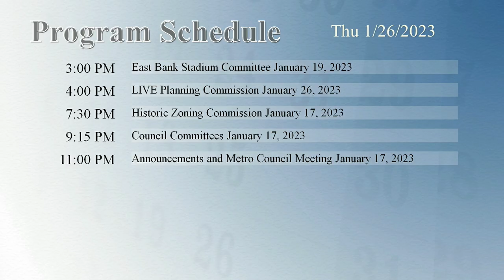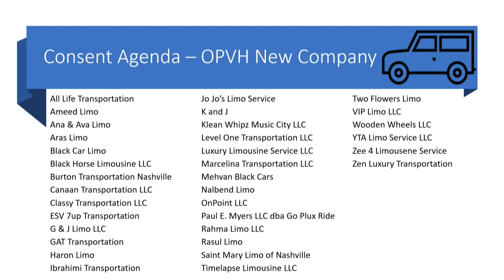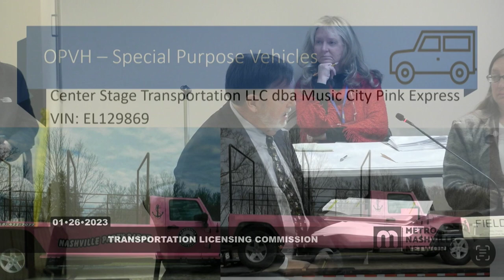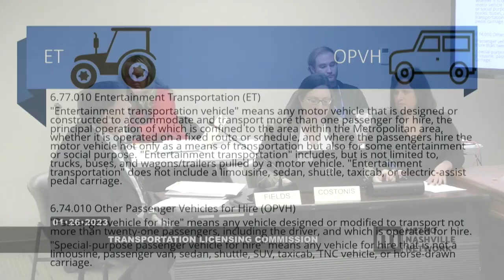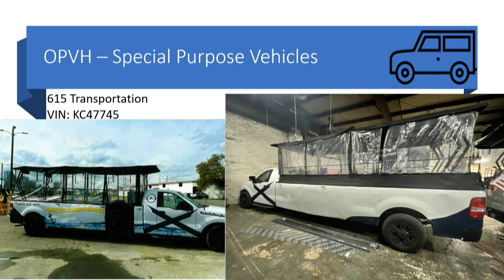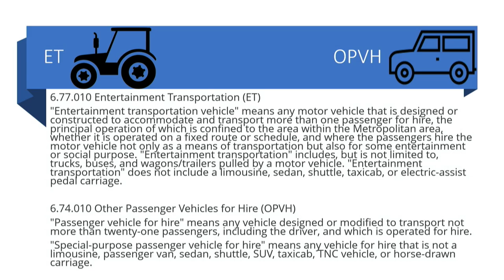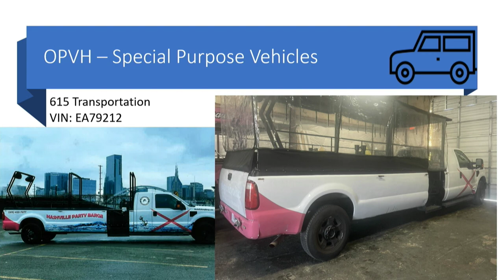01/26/23 Transportation Licensing Commission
Coverage of the Transportation Licensing Commission Meeting for the Government of Metropolitan Government of Nashville and Davidson County. Held in the Jury Assembly Room of the Historic Metro Courthouse on January 26, 2023.